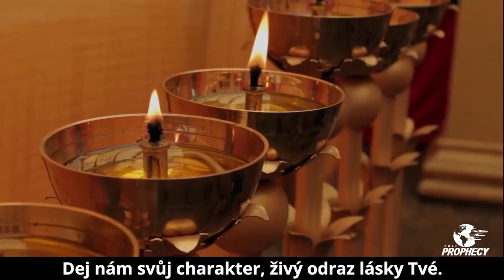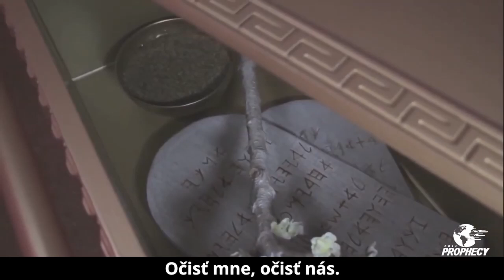Den smíření - Dia de Expiación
Náhled do Izraelské svatyně zjevuje historický plán spasení s důrazem na dobu konce, ve které probíhá vyšetřující soud a očišťování Božího lidu těsně před ukončením doby milosti a finálním soudem. Bůh ti dnes nabízí plné vítězství nad hříchem, přijmeš-li Jeho plán spasení. A to nejen skrze Kristův kříž, ale i skrze Jeho přímluvu jako našeho velekněze v nebeské svatyni. Dnes se nacházíme ve svatyni svatých, kde kromě Boží přítomnosti je také truhla smlouvy s Božím zákonem, který Bůh touží plně vepsat do tvého srdce. Dovolíš mu to?